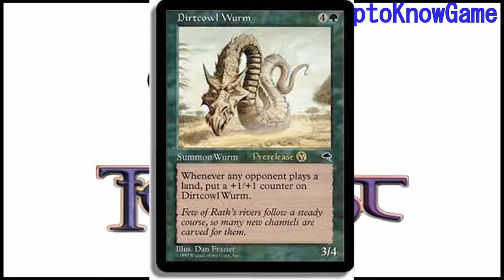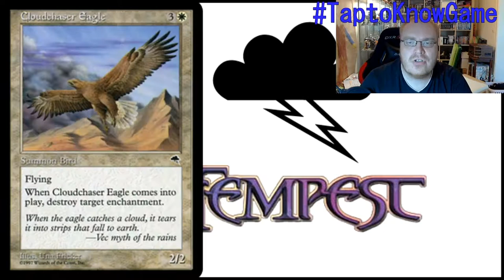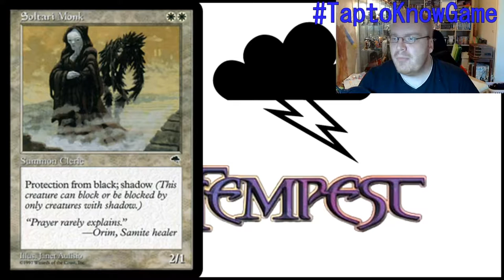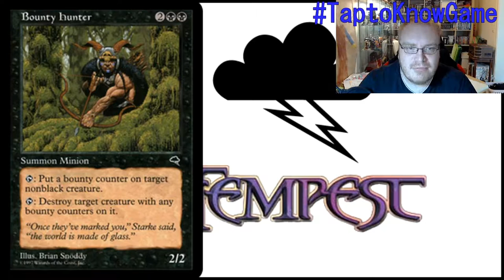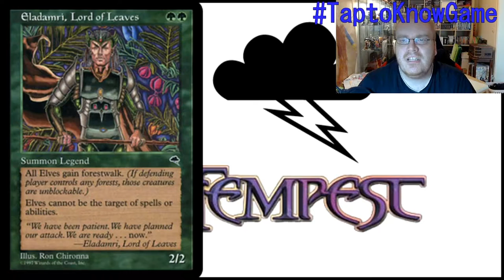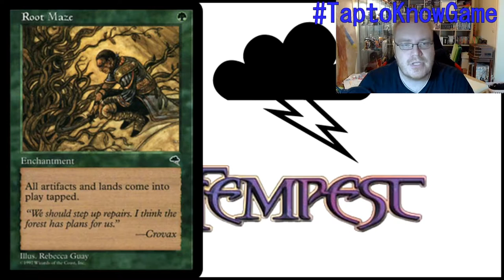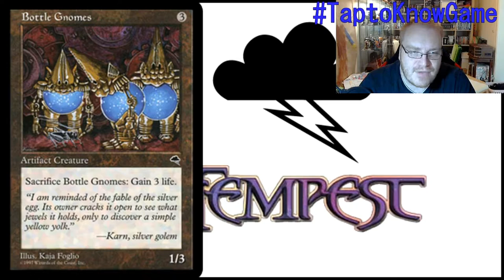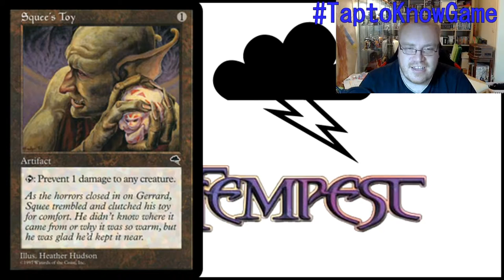Magic the Gathering | Tap to Know Game | #020 - Tempest | German History Channel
1997 startet die Geschichte der Weatherlight und seiner Crew ins nächste Kapitel...Tempest!

and Terrasound.de cheers for that!